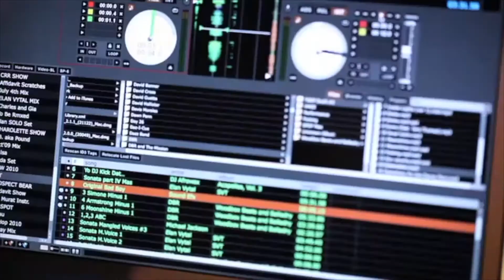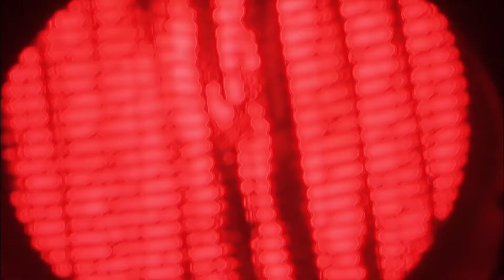2017-18 Season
Portland Ovations' 2017-18 Season!